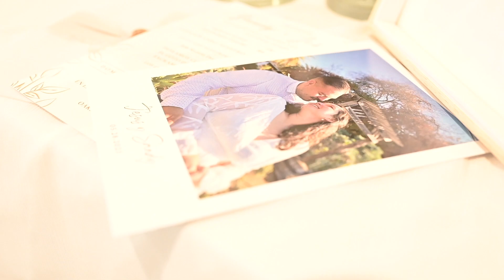Jose & Sandy Misa